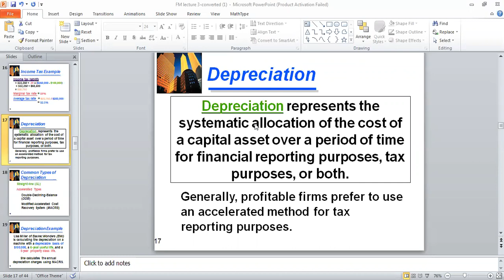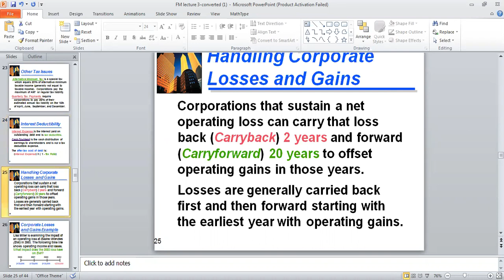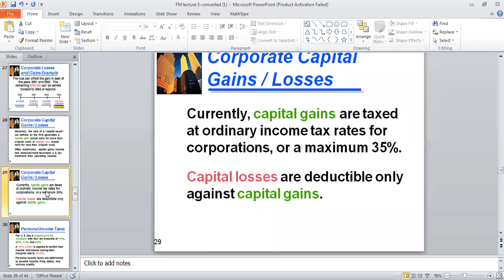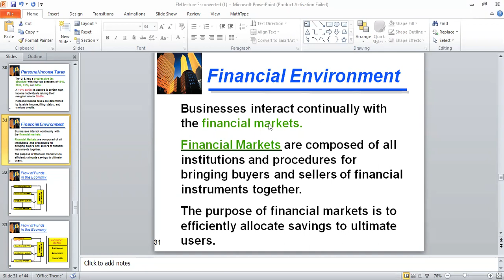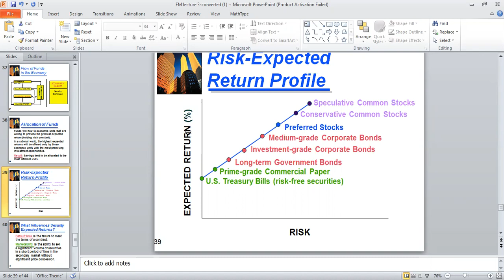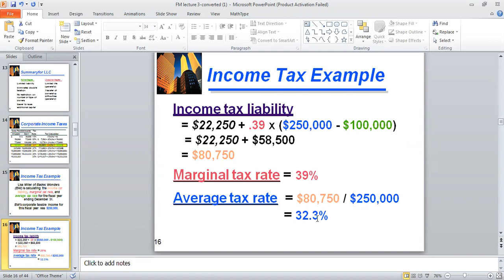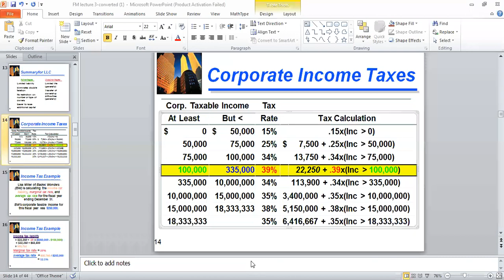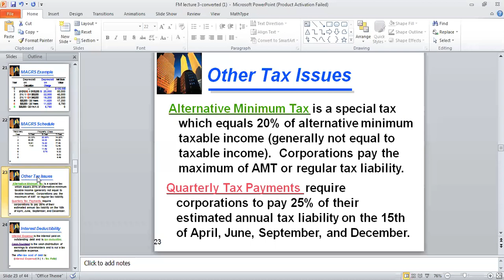Financial Management lecture 04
Today we will discuss about the treatment of deprication in tax and About Financial Markets .